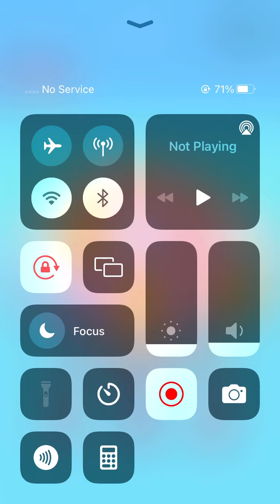Pasta Fever 🍝✂🍝 Mobile Gameplay iOS | Mobile Game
Pasta Fever - Gameplay Walkthrough (iOS)

Pasta Fever - Ahmet Bugra Cetinel

Game Description:
Click as fast as you can to feel the satisfaction.

Hyper casual games are so much fun! They're easy to pick up and play for just a few minutes, or for hours on end. This video's all about the best of the best! We cover gameplay, in-app purchases, and more! Play all the latest and best free iOS games for iPhone and iPad on Hyper Daily!

Here we show you gameplay videos of some of the best hyper casual games on the app store and play store! Hyper casual games are games that you can pick up and play in a few minutes and don't require much strategy.